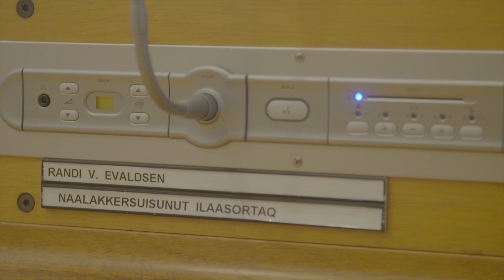Præsentation af Demokraternes ved Randi V. Evaldsen